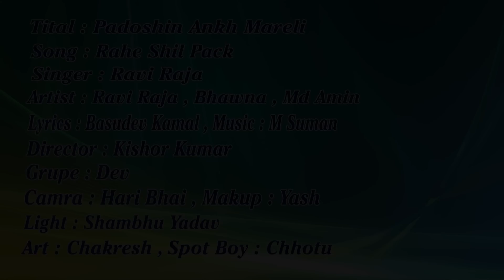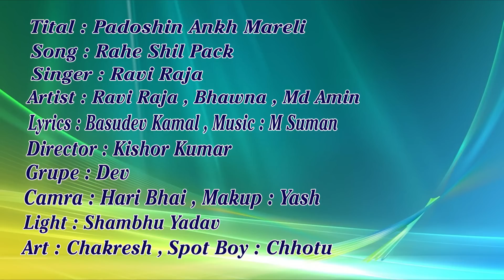भोजपुरी का गरम गाना 2018 रहे सील पैक धके तुर दिहला जीजा जी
Tital : padoshin Ankh Mareli
Song : Rahe Sheel Pack
Singer : Ravi Raja
Lyric : Basudev kamal
Director : Kishor Kumar
Label : Sangam Audio Video
Copyrights : Sangam Audio Video Reg.